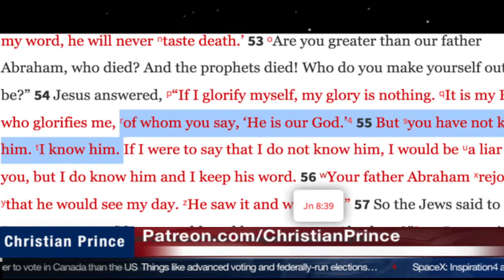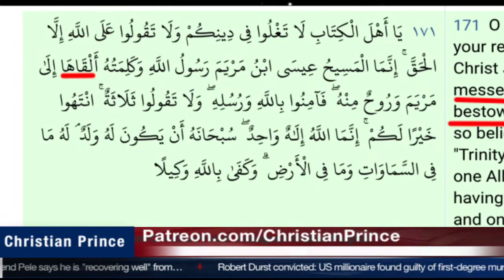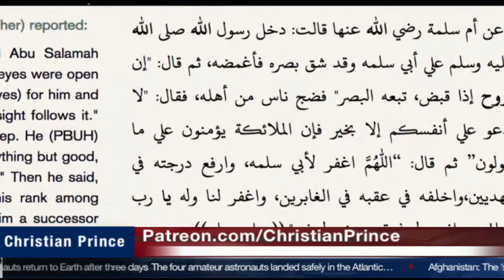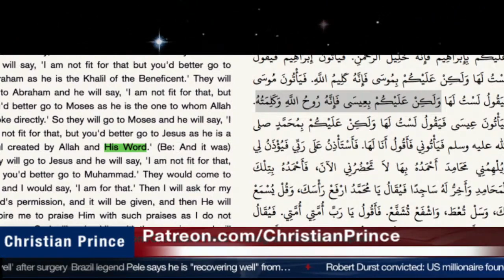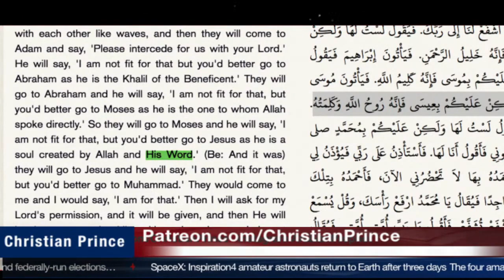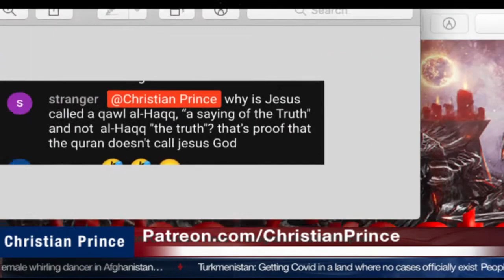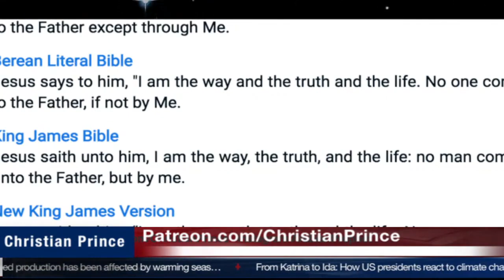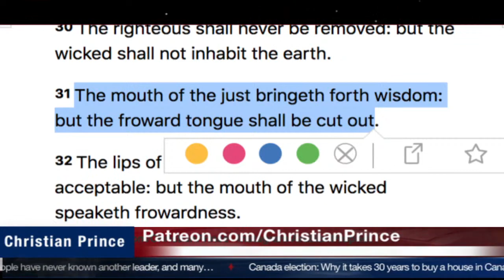The Amazing Account of the Creation of Allah part 1